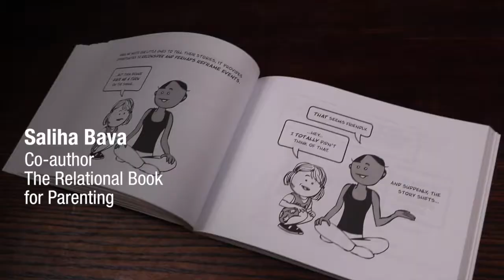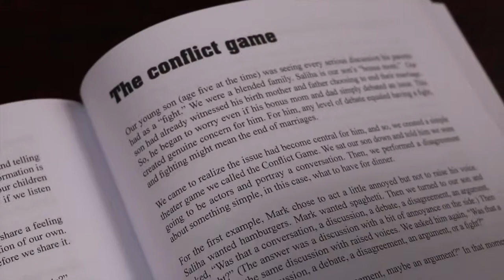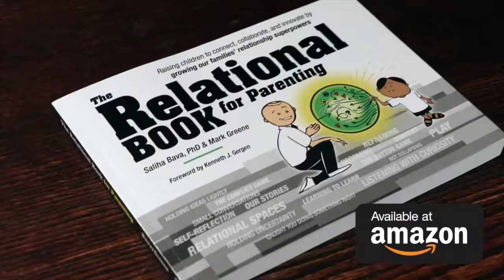The Relational Book for Parenting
The Relational Book for Parenting uses comics, fables, articles, and games to help families grow their relational intelligence in the daily back and forth of parenting. It’s a joyful, accessible, parent-friendly cure for what ails our isolating culture, helping us to raise a generation of young people better able to connect, collaborate and innovate across differences.

Couple and family therapist Saliha Bava, PhD, and Emmy winning author/illustrator Mark Greene explore our families’ powerful relational capacities. In their book, they chart a playful and transformative path to insuring we all, children and parents alike, can create joyful, lasting personal and professional relationships over the course of our lifetimes.